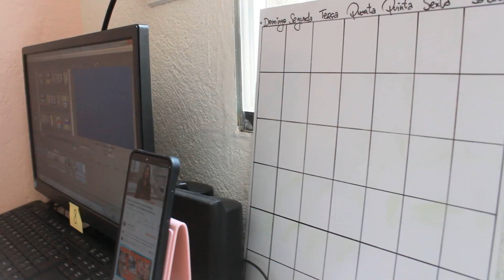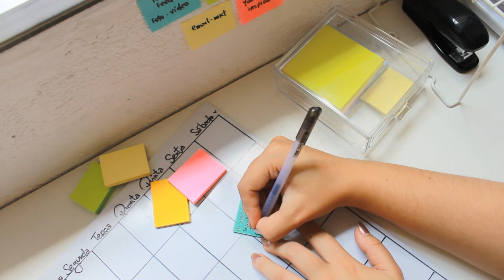Dia de ORGANIZAR e LIMPAR o ESCRITÓRIO da MINHA PAPELARIA! - Karina Idalgo ♥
Nesse vídeo aqui eu organizo tooodo o cantinho da Inspira, e também aproveitei pra organizar minha semana!
E eu tbm tô por aqui:
Instas: @karinaidalgoo | @kainspira | @inspirapapelaria
Beeeeeeijos ♥